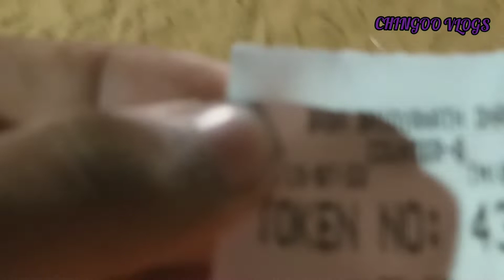सुल्तानगंज से देवघर तक कावरिया पथ || तो ऐसा है वैद्यनाथ धाम || पहुंच गए बाबा के नगरी में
Hello Dosto Swagat Hai Ek Aur naye video mein Aaj Ham aap Logon Ko Aastha aur bhakti ke Dharm Sthal Devghar ke bare mein batane wale hain aur vahan ka video Dikhane Wale Hain Aaj Ka Safar Patna se shuru hota hai jo Sultanganj Hote Hue Devghar Tak Jayegi to video ko pura dekhiaega aur channel ko please subscribe kar lijiyega.

कावर यात्रा
बोल बम
देवघर
पैदल बाबा धाम यात्रा
Part- 4
New Viral Today
Devghar
बाबा बैजनाथ धाम यात्रा 2022
सुल्तानगंज से देवघर
Har Har Mahadeo
Baba Baijnath Dham
Baba Baijnath Dham Devghar
Sultanganj
Kanvar Yatra
Kanwar Yatra 2022
Baba Baijnath Dham 2022
ChinGoo Vlogs

Park Video
Satendra Narayan Sinha Park
Satendra Narayan Sinha Park Aurangabad
Bihar Turismo
ChinGoo Vlogs
Vlogs video
Park in Aurangabad
Bihar park
Top 10 places in Aurangabad
Park in Bihar

गौरी शंकर यात्रा उमंगा पार ट:-2 link

Umanga pah ad p art -1 link

          htt ps ://youtu.be/hts0p Yg65BE

Umanga  Mela ka video  link:-

Jasoiya more pandal  video:-

Manjhar kund Waterfall video link:-

Tutla Waterfall link:-